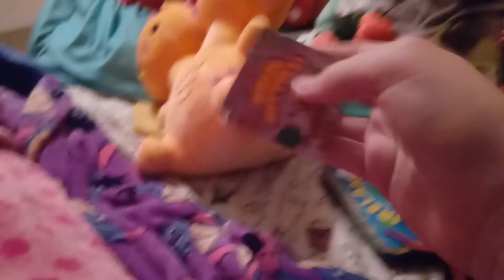I GOT A DRAGON KITTY :D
Idk what to name him